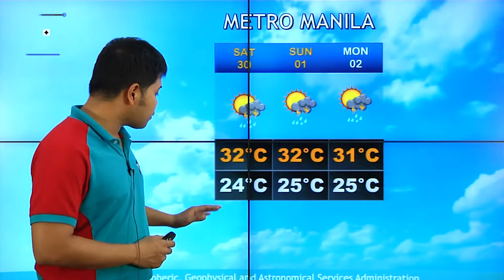DOSTv Episode 340 - Day 4 Special Coverage of AASSA-NAST PHL International Symposium